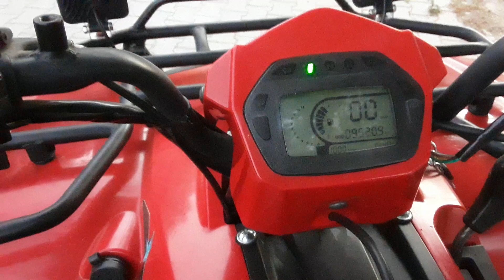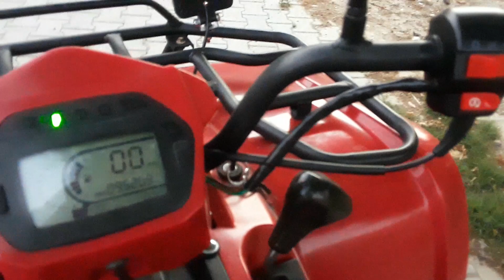ATV MOTOR İNCELEME YUKİ YK 200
Atvmi tanıttım sorularınız olursa elimden geldiğince yanıtlarım
anahtar kelimeler çift silindir Polaris atv off road ATV ATV motor tanıtım sürüş çene kamerası muhteşem manzara nasıl sürülür ATV videosu ATV kullanmak Polaris XP sportman 5000 Küba LH 200 Kuba m550 kuba atv ATV Küba Jumbo 200 CF moto 450 CF moto 550 100 cc ATV 200cc ATV 250cc ATV 300 cc ATV 550 CC ATV 800 CC ATV 1000 cc ATV ile Safari yapmak ATV ile gezinti ATV ile şehir içi gezmek 4 X 4 ATV videoları ATV kazaları ATV ile dağa çıkmak ATV yakıt tüketimi ATV nasıl kullanılır eğlenceli ATV videoları hız testi ATV hız testi ATV sıfır 100 kilometre hız testi ATV sıfır 100 hız testi Macera Dolu ATV videoları ile tehlikeli yollara gitmek ATV ile Rüzgar türbinleri ne gitmek ATV Bodrum şehir içi sürüş ATV ile alakalı teknik servis bilgileri ATV speed test sürüş ATV çalıştırma CF moto ATV